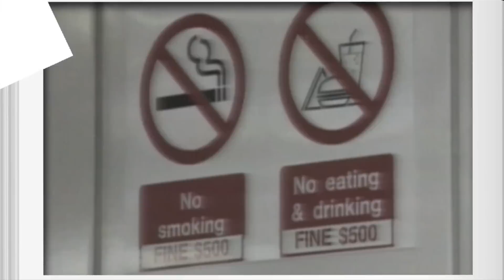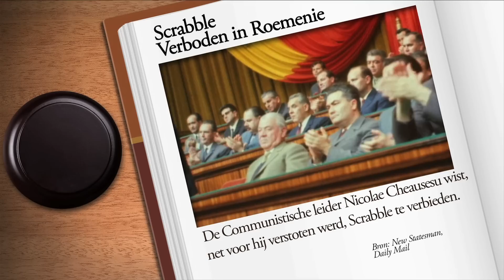10 Bizarre Dingen Verboden Door Overheden - TIEN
Valentijnsdag, babyloopwagentjes & Scrabble. Dit zijn 10 bizarre dingen die werden verboden door overheden! Klik hier voor mijn nieuwe kanaal STRIKT GEHEIM.